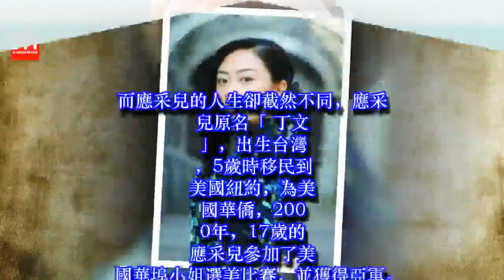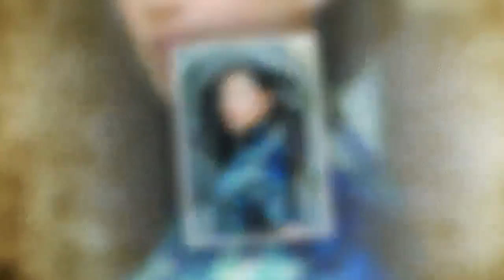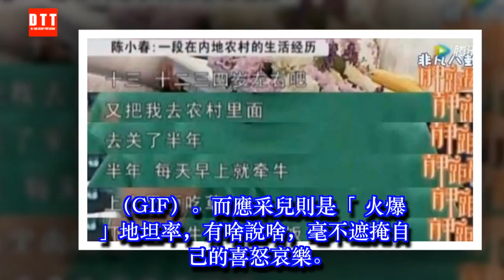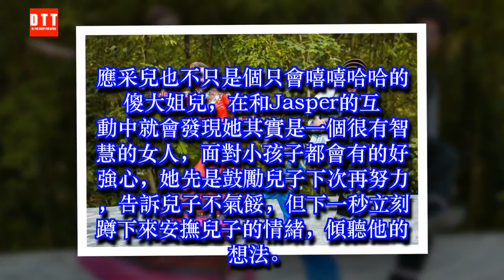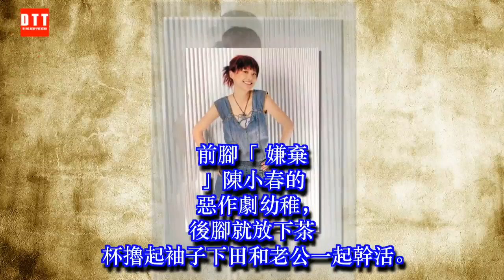陳小春和應采兒：現實版白富美和窮小子愛情片 ✔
✔ MC Network [ 36 寵物 ] 陳小春和應采兒：現實版白富美和窮小子愛情片
新一期《三個院子》裡陳小春夫婦又發糖了！已經50歲的春哥跟應采兒一起還像是一對初戀男女，到處洋溢著粉紅的泡泡。
倆人說著說著就變「連體嬰」
應采兒像地主家的女兒一樣站在菜地旁「監工」，演慣了老大的陳小春穿汗衫、戴草帽竟然毫無違和感，不看應采兒真的都不知道田裡拔草的是那個女孩想跟在後面出街的「山雞哥」。
陳小春之所以這麼融入「農村」是因為他對農活一點也不陌生，在很多節目裡，陳小春不止一次的說起自己貧寒的童年。他出生在家境貧困的廣東惠州農村，七八歲時，他父親怕他出去玩，不照顧弟弟妹妹，就用鐵鍊鎖住他的腿，好讓他不能出到外面。